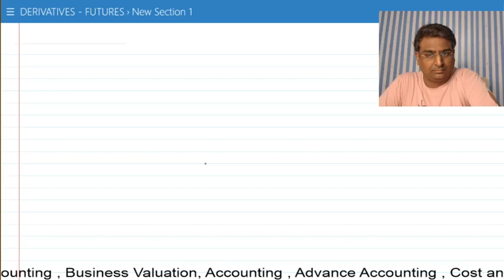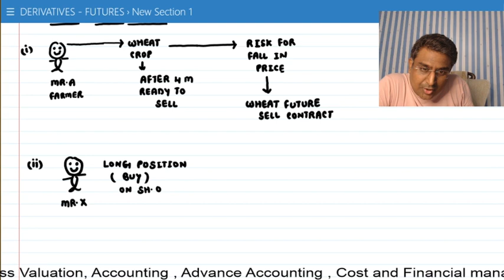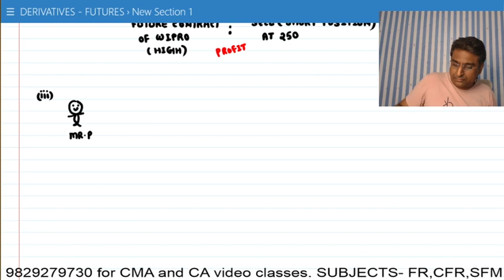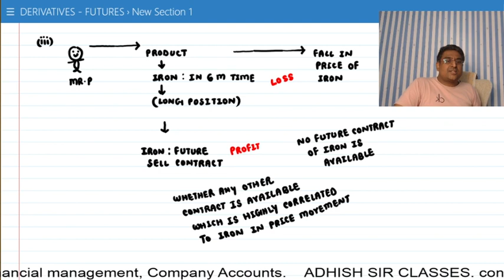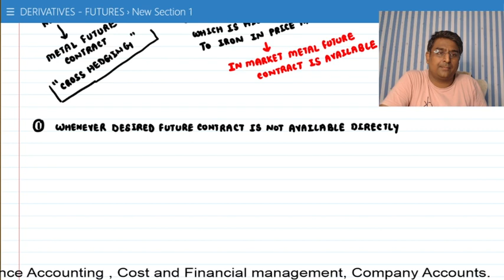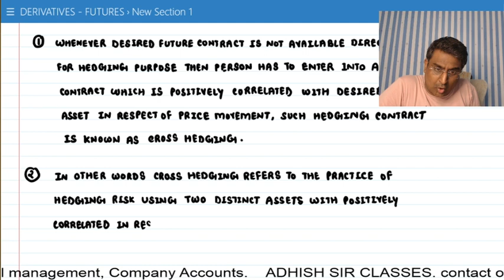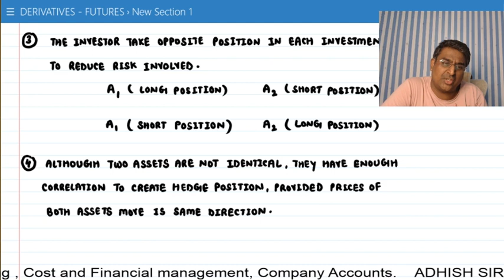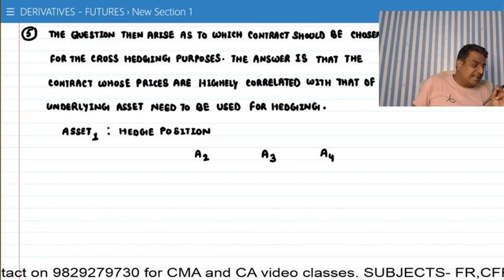CROSS HEDGING LECTURE 1